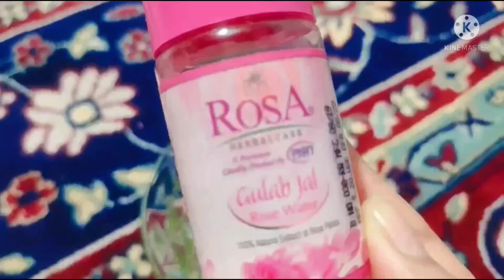🤗 Homemade Night Cream For Winters Dry Skin|| 💯 Effective || Get soft glowing skin this winters.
Hello Everyone

In today's vedio I am gonna share with you  guys a homemade night cream for winters dry skin .This cream is very effective and easy to made.

Ingredients
1. Aloe vera gel
2.Rose water
3.Vitamin - E capsule
4.Gylcerin
5.Any moisturizer